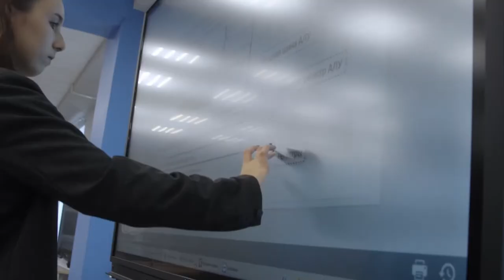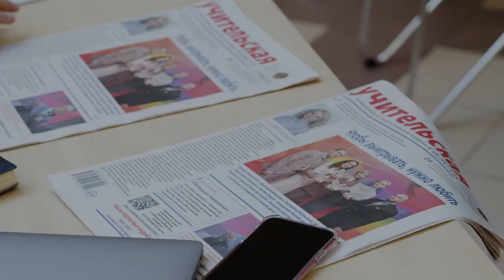ФЛАГМАНЫ ОБРАЗОВАНИЯ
По всей России полным ходом идет заявочная кампания на участие во Всероссийском профессиональном конкурсе «Флагманы образования. Школа» президентской платформы «Россия — страна возможностей». Конкурс проводится при поддержке Министерства просвещения Российской Федерации.

Цель конкурса: выявить и поддержать  талантливых управленцев системы образования, обладающих высоким уровнем лидерских качеств. Для участия в конкурсе необходимо собрать команду в составе четырех сотрудников одной общеобразовательной организации: руководителей первого и второго уровня, классных руководителей, учителей-предметников. Призеры получат возможность проверить свои знания, повысить квалификацию, пройти образовательные программы и стажировки, войти в кадровый резерв, посоревноваться с управленческими командами школ из всех регионов страны.

В конкурсе нет ограничений: к участию приглашаются, как опытные сотрудники образовательных организаций, так и имеющие небольшой стаж.